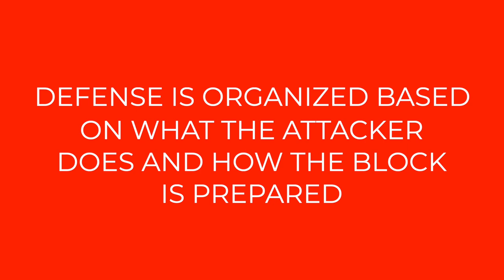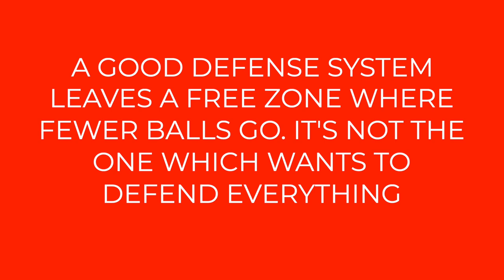7 Essential Advice How to Play Defense in Volleyball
I will start with personal advice, about our comfort zone, about our limits. Let me tell you that all balls are possible to defend. Yes. We have to have in mind that we can defend all balls.

Ok, you know that defense isn’t about making points. And sometimes we are not paying much attention to our defense. But if you want to play good volleyball, you can’t play without good defense. So I have for you essential advice how to play defense.

00:00 Intro
00:29 All balls are possible to defend
02:04 Some balls can't fall to the ground
03:42 Defense is organised based on what the attacker does
04:55 It's important to decide what we prefer
05:48 We must divide the space in defense
06:55 I have to be under the ball and have the ball in front of me
08:04 Good system leaves a free zone where fewer balls go

JIRI POPELKA